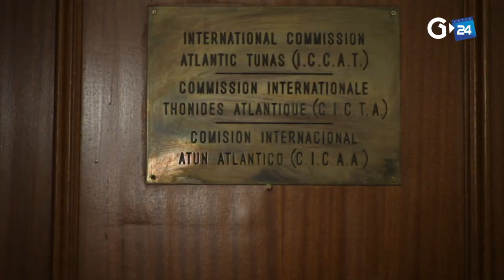GABON : ESPAGNE S'IMPRÉGNER DE LA TRANSFORMATION DE THON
Gabon 🇬🇦 pêche : après une visite guidée de l’usine de transformation de thon au cours de laquelle ont été présentées les différentes étapes, une cérémonie solennelle de remise de lettre du Groupe Calvo Pesca s'est tenue.